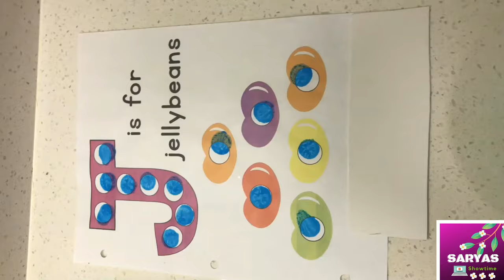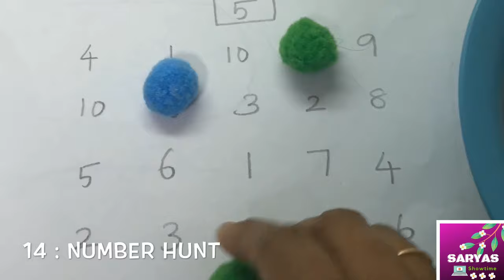Pompom educational play activities/toddler busy bag ideas for fast learning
Hi friends, In this video, I have shared my ideas on how to use pompoms for educating a child in many different ways and for keeping the toddlers busy.

& please